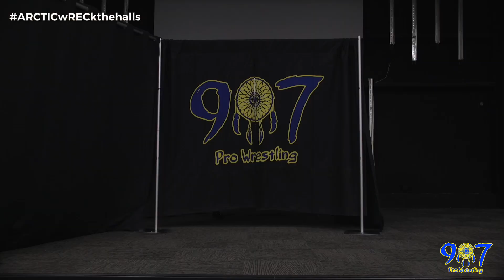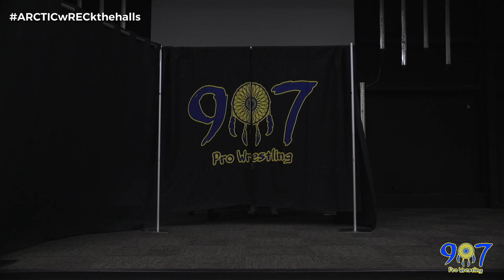The Reckoning vs Arctic Express. (12-09-23)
907 Pro Wrestling: ARCTIC wRECk The Halls. 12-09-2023.